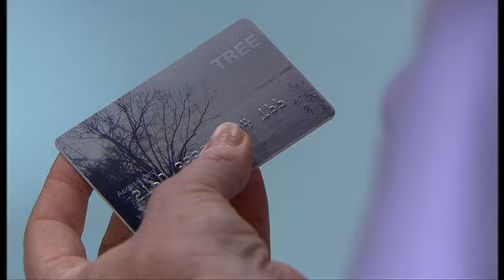Shortland Street Episode 4560 part2